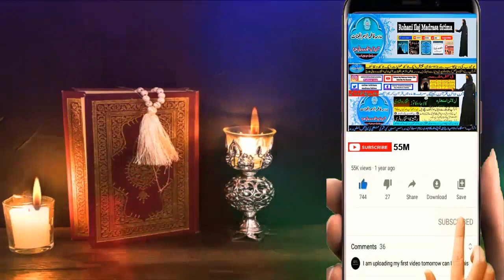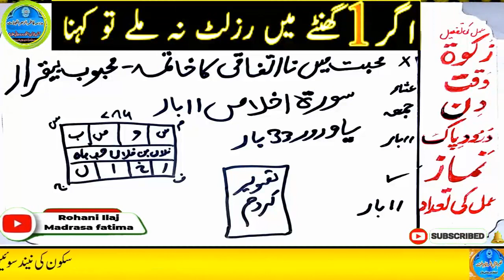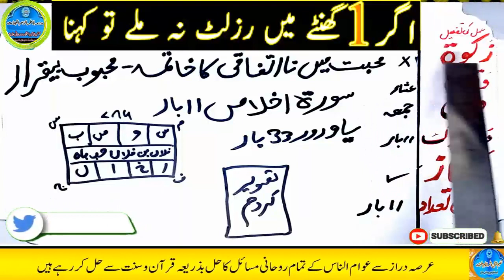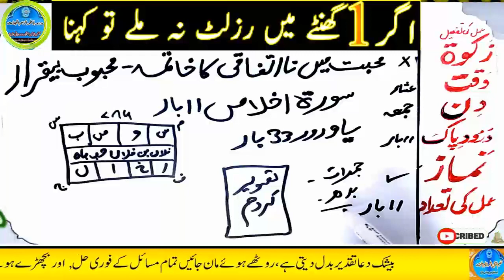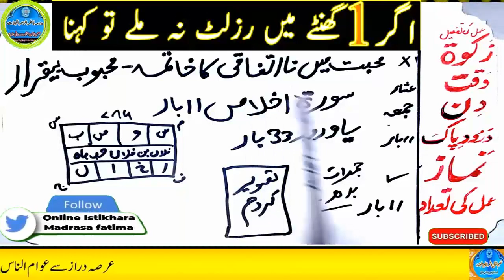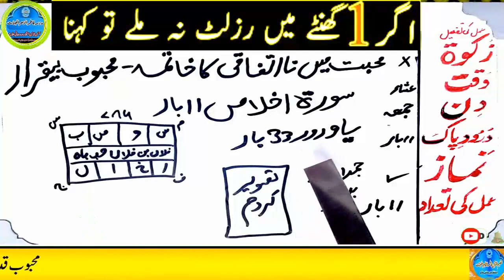mohabbat ka wazifa, wazifa for love, love marriage, mohabbat ka wazifa aag jesa, mohabbat ka taweez